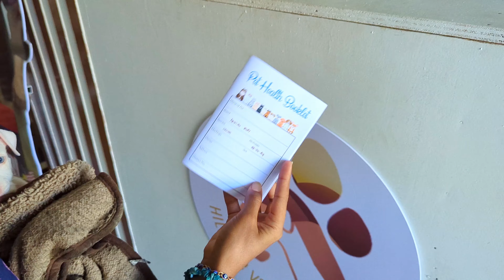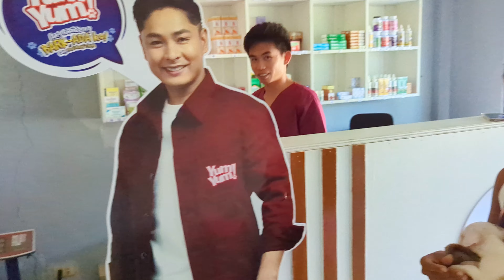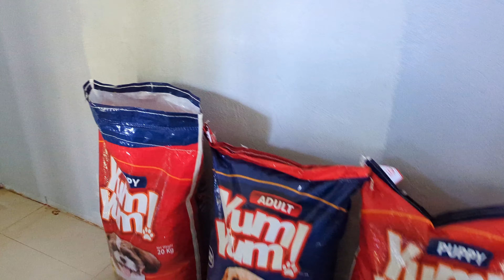🇵🇭 PARTY & DINNER & KARAOKE AFTER RICE HARVEST! LEXI SEES THE VET Off Grid Island Living Philippines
Hoping to get the DJI Action 4 to bring you WIDE SCREEN  top 4K quality!

MONERO: 87mWJDbaPKsPniJKCnJ2tmK55ErSA58aQAzADsVPughi3NF2ETEA1cm1UbFz6cwwo8W1PVv8wJ5jjFxC5hRT3pVvAH61uba